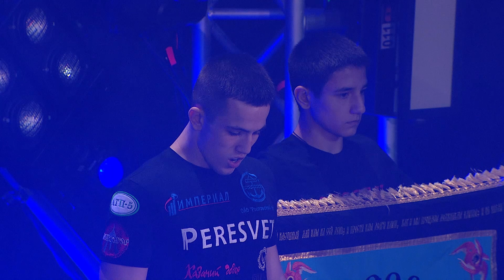ProFC 62 Севак Аракелян - Дмитрий Топалов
Рейтинговый бой в полулёгкой весовой категории до 65.8 кг